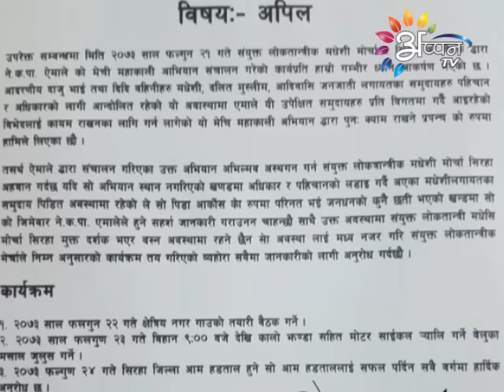Appan Tv News | Bramha Nand Thakur | 06 March 2017 | 11:00 AM